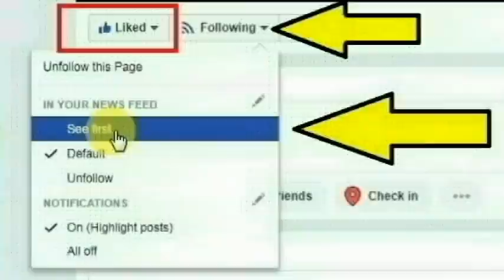ஆந்திர சித்தூர் மாவட்டத்தில் உள்ள நானயால கிராமத்தை சேர்ந்த ஜெகதீஷ் செய்ததை பாருங்க | Thoothupura